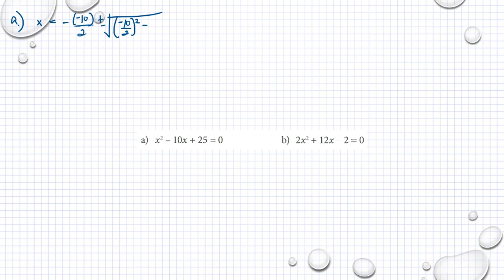Matematik M Holmström Ma2b 1204 Ma2c 1344